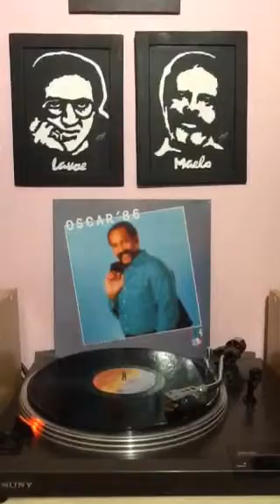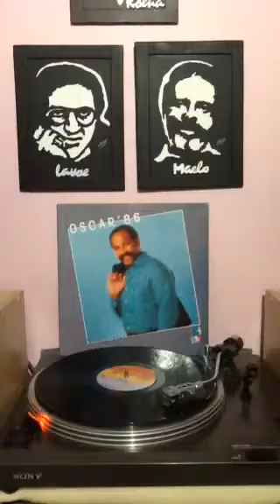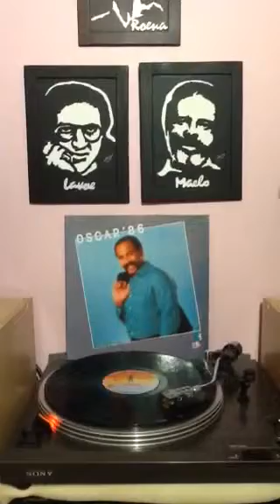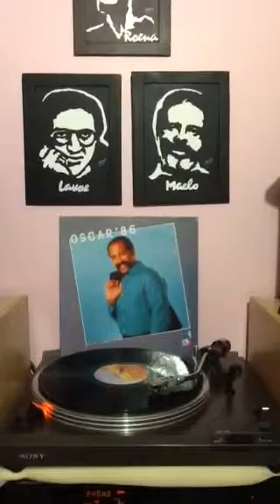La Tienes Tu - Oscar D' Leon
Album: Oscar '86
Label: TH
1986 LP